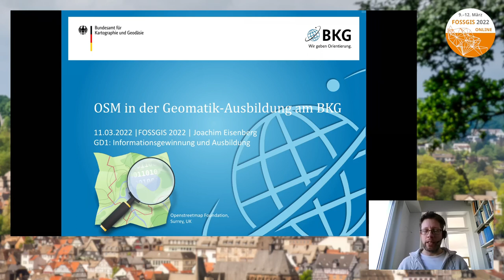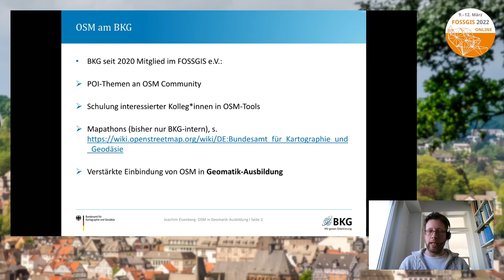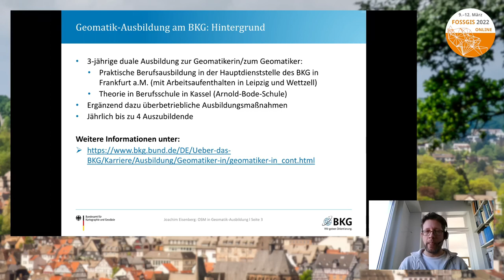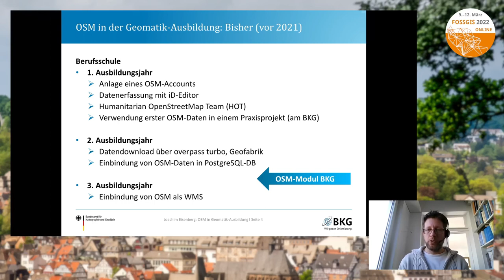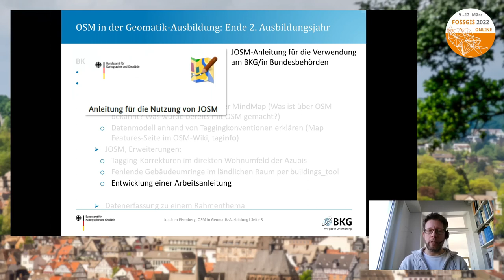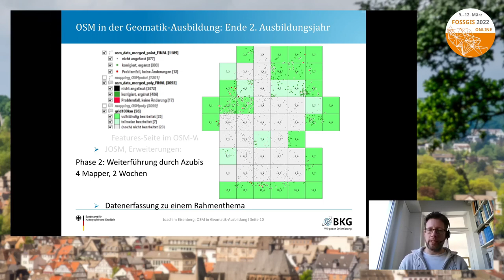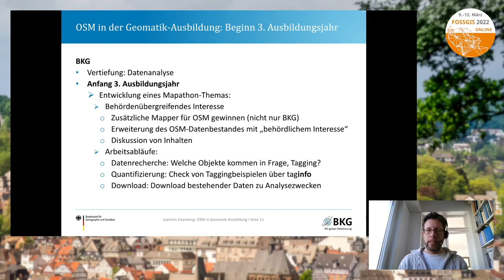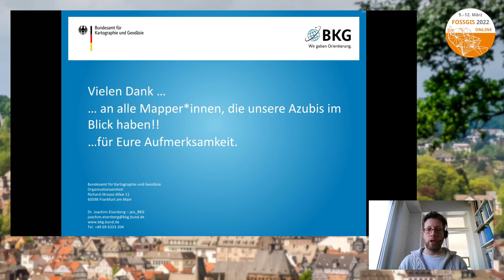2022 - OSM in der Ausbildung zur Geomatikerin/zum Geomatiker am Bundesamt für Kartographie und Geodä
Die Zusammenarbeit des BKG mit dem FOSSGIS e.V. führte u.a. zur Entwicklung eines OSM-Moduls für die Geomatik-Ausbildung am BKG. Hier wird ins OSM-Datenmodell und in verschiedene Mappingtools eingeführt und unter Betreuung eines BKG-Mitarbeiters gemappt. Der Vortragende erläutert die Inhalte des OSM-Moduls anhand einiger Praxis-Beispiele.

Im Rahmen der Zusammenarbeit des BKG mit dem FOSSGIS e.V. wurde u.a. ein OSM-Modul für die Geomatik-Ausbildung entwickelt. Ergänzend zu bestehenden Lerninhalten an der Berufsschule, die sich mit OSM beschäftigen, setzen sich die Azubis nun am Ende des zweiten und zu Beginn des dritten Lehrjahres in zwei thematischen Blöcken mit OSM auseinander.
In der Berufsschule werden Ende des ersten Lehrjahres OSM-Accounts angelegt. Eine erste Datenerfassung erfolgt mit dem Id-Editor; dort werden Hausumringe auf Basis von Satellitenbildern erfasst, außerdem lernen die Azubis bereits die Arbeit im Humanitarian OpenStreetMap Team (HOT) kennen. Im zweiten Lehrjahr werden OSM-Daten über verschiedene Plattformen heruntergeladen (OverpassTurbo, Geofabrik) und in eine PostgreSQL-DB eingebunden. Im dritten Lehrjahr wird u.a. OSM als WMS in QGIS verwendet.
Am BKG werden nun verschiedene Aspekte von OSM vertieft. Zuerst wird in einem ersten Block ausführlich in das OSM-Datenmodell und Tagging-Konventionen eingeführt. Die Auszubildenden lernen ergänzend zum Id-Editor JOSM und vereinfachende Arbeitsabläufe bei der Datenerfassung kennen. Das Gelernte wurde in 2021 durch eine Fortführung des Schul-Mapathons, der bereits in einem BoF im vergangenen Jahr auf der FOSSGIS vorgestellt wurde (und entsprechender Kennzeichnung der Edits durch BKG), vertieft. In einem zweiten Block erfolgt die Entwicklung eines weiteren möglichen Mapathon-Themas mit entsprechender Daten- und Tagging-Recherche.
Im Vortrag werden die Struktur des OSM-Moduls in der Geomatik-Ausbildung und einige Arbeitsbeispiele der Auszubildenden vorgestellt.